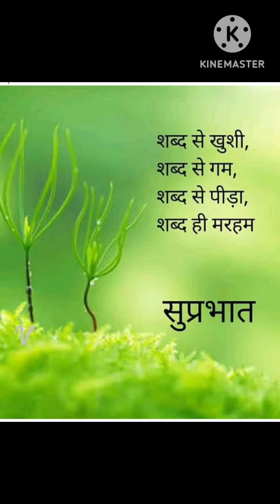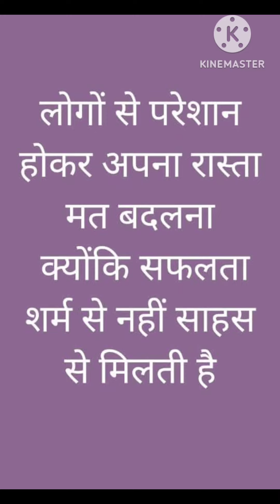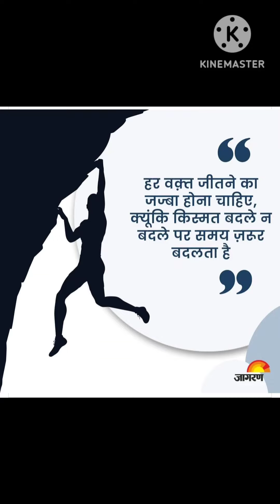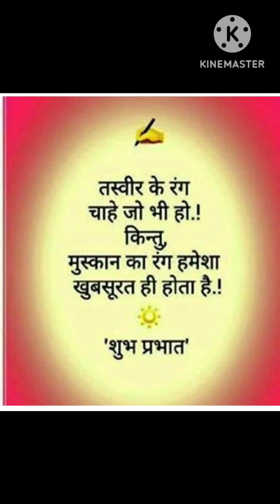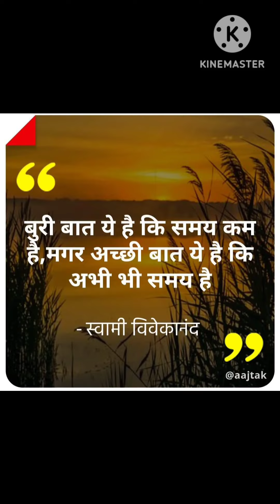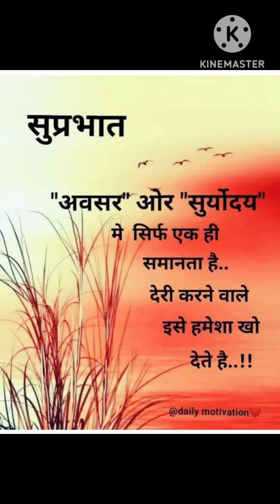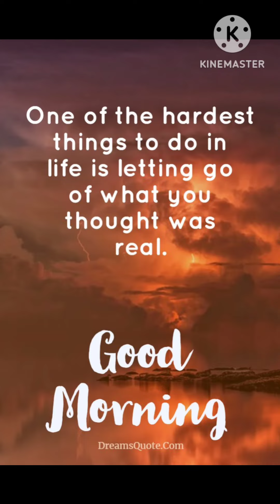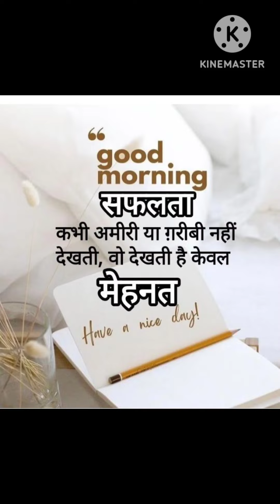Tallwin life ( जबरदस्त ) Meeting || Dynamic leader Speech || great motivation & information